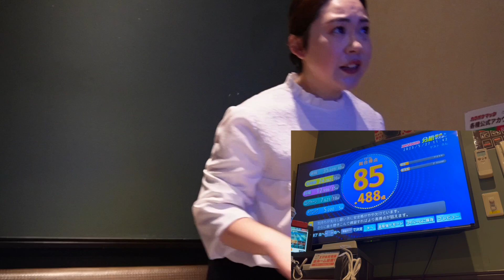【激ムズ】ソプラノ歌手が聴音のみで一発採点したら何点取れるの？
今回は練習本気でなし！！耳コピだけで一発本番に臨んでみました〜
が、歌手としては大してうまく歌えず申し訳ありません🙇‍♀️
そもそもラップとかテンポあうのか！？！？とすら思っていたので、この難易度の曲を通しで歌いきれただけでもホッとしてます😆
ジャンル外なので暖かい心でみていただけるとありがたいです🍵
Ikuraちゃんへの尊敬が改めて高まりまくる回となりました〜
お耳を汚してしまっていたらすいません🙇‍♀️

🌸Maritan channel🌸
「食べ呑み踊るソプラノ歌手」として活動する音楽科教員Maritanの歌や日常をお届けしています🌈

【レッスンのご案内】
オンラインにて個人レッスンを行なっております。
基本的にはどのジャンルにも対応しております。
これまでに20代から60代まで幅広く指導して参りました。
・1時間×月４回 10,000円
・1時間×月２回   6,000円